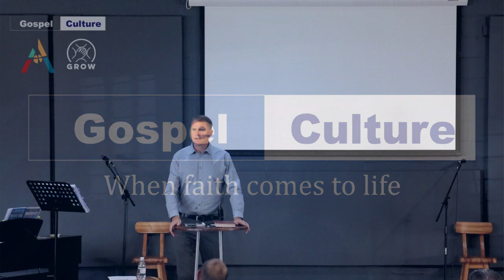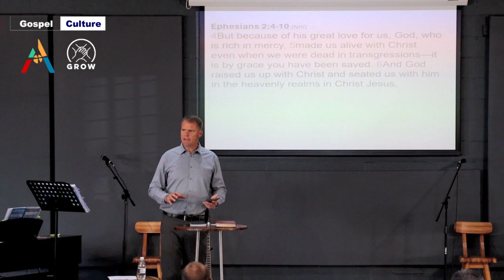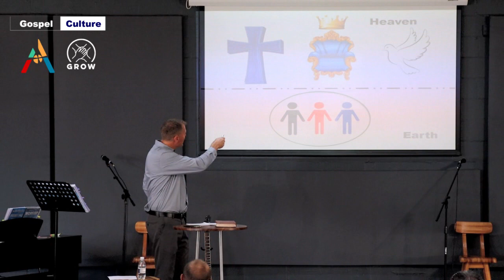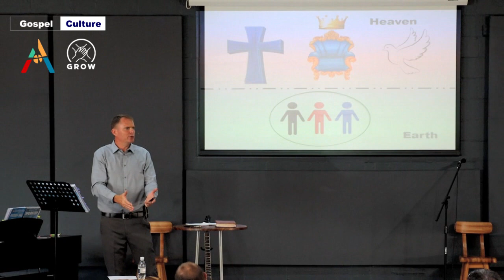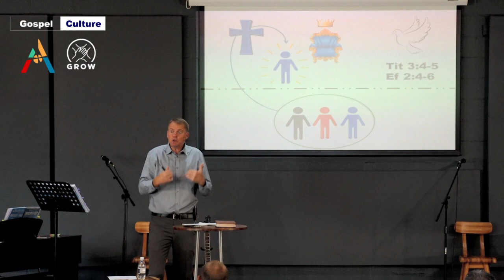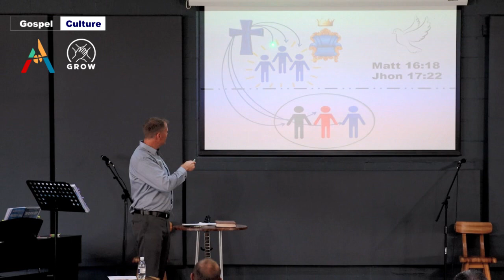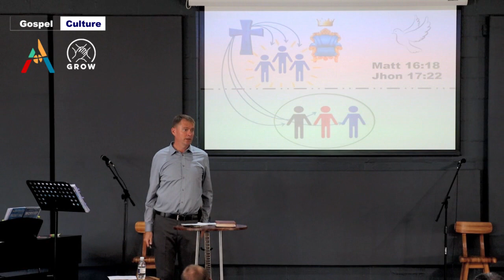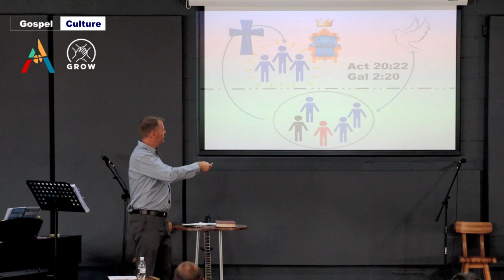Gospel Culture - Kingdom Culture - Petrus Groove